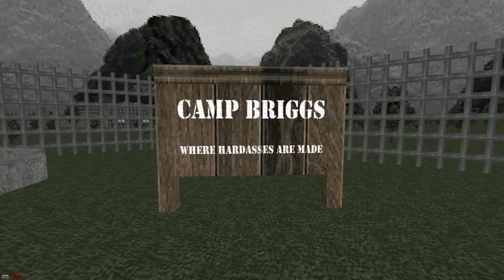If Doom was done today (Part 3)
The highly-anticipated sequel to "If Doom was done today (Part 2)," Part 3 (also known as "Call of Dooty III: Spectres") serves up yet another parody of modern first-person shooters and includes brand new features like the ability to aim down weapons' sights, limited sprint, a dynamic crosshair, and more!